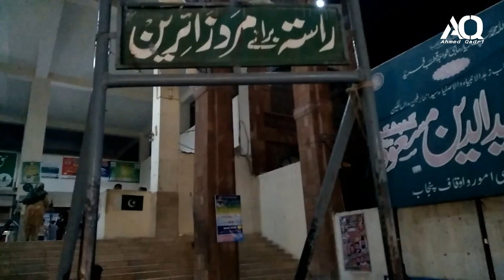PAK PATTAN BABA FAREED UD DIN GUNJ SHAKAR DARGAH ZIARAT | VLOG#17 | MAZAR | SHRINE | Ahmed Qadri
Assalaumalaikum friends,

I'm Ahmed Qadri, welcome to our YouTube channel, We upload Islamic videos on random topics like, Hamd, Naat, Nasheed, vlogs, Bayaan, Various Tutorials etc, if you like our videos then please don't forget to share comment & hit the like button and Subscribe for more videos.

JazakAllahKhair.